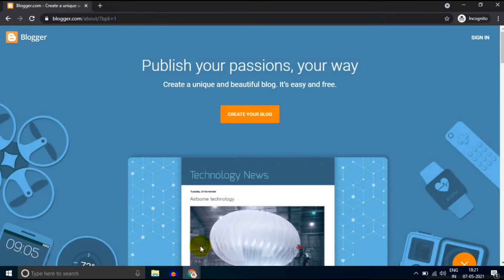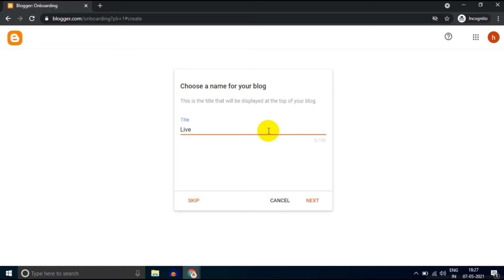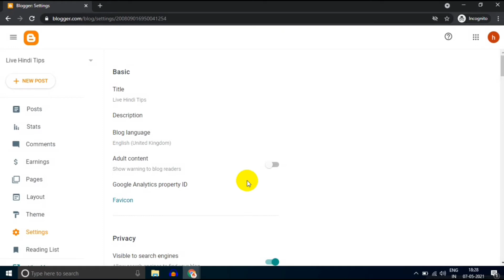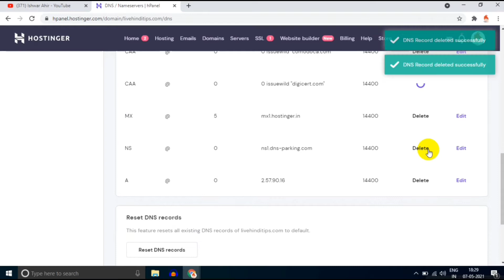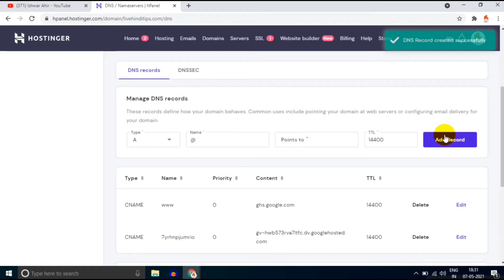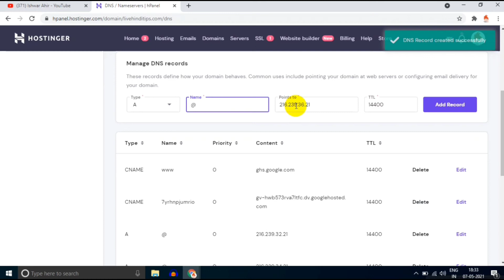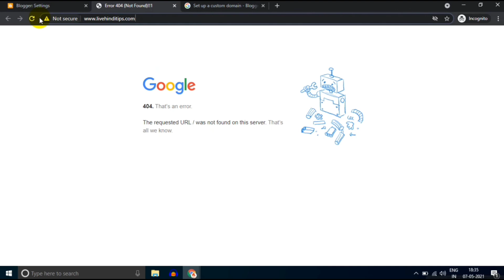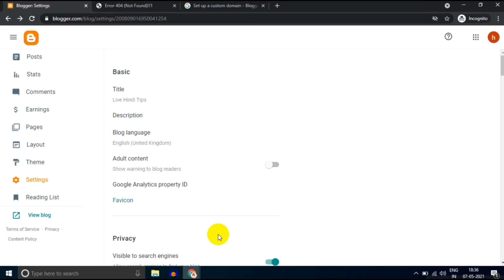How to Connect Hostinger Domain to Blogger | Blogger Adsense Approval Part 2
Friends mene is video me apko bataya hai ki aap log kese apni blogger website pr hostinger ke domain ko connect kr sakte hai. Sath me apko adsense approval ke liye required domain settings ke bare me bataya hai.

1. My Smartphone
2. My Laptop
3. My Microphone
4. My 2nd Laptop

✅✅Adsense Approval Trick All In One Video

✅✅Adsense 5 Lakhs Earning Proof

✅✅ YouTube Video Downloader Blogger Script

◆◆◆ keep Supporting ◆◆◆